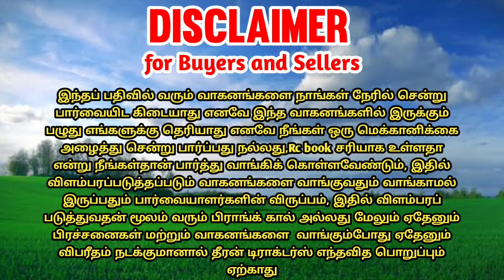Deutz fahr Agrolux 55e tractor for sales || tractor sales in tamilnadu || theeran tractors